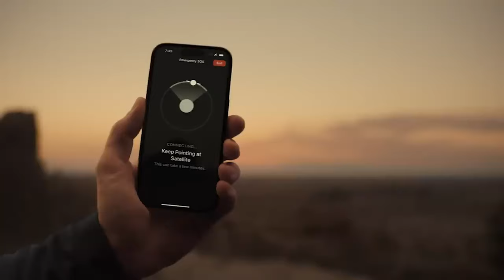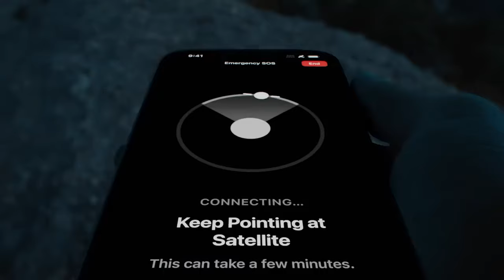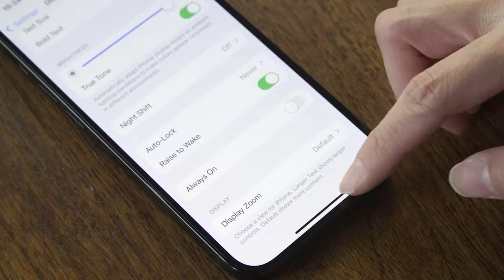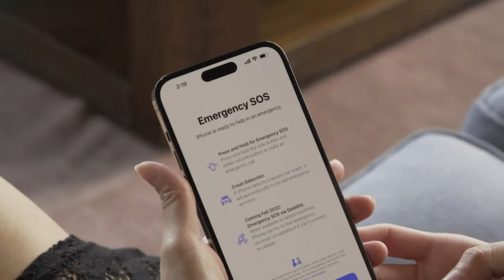iPhone 14 Pro Max - THIS IS INCREDIBLE!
Analyst Ming-Chi Kuo has published an early report on the pre-orders of Apple’s latest iPhone generation. Demand for the iPhone 14 Pro Max has surpassed that for the 13 Pro Max last year, so it was rated “good, the iPhone 14 Pro got a neutral rating (i.e. same demand as 13 Pro) and the other two models got a “bad” rating.